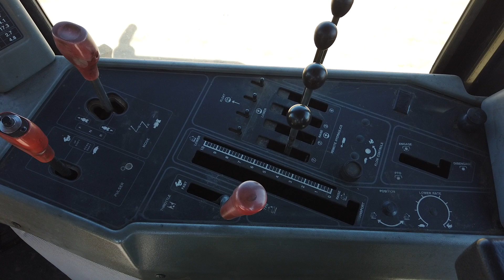CASE IH 9150